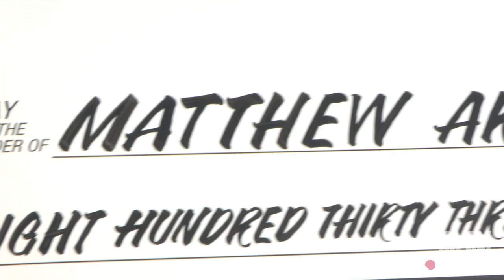WHERE ARE THEY NOW? Casino Winner Mat Arseneau 1 Year Later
We took to the lake to interview Mat Arseneau of Surrey, BC on his boat a year after winning $833,000 in the PlayNow Casino.

This is the inaugural installment of our interview series "Where Are They Now" where we catch up with PlayNow players a year after their big win.